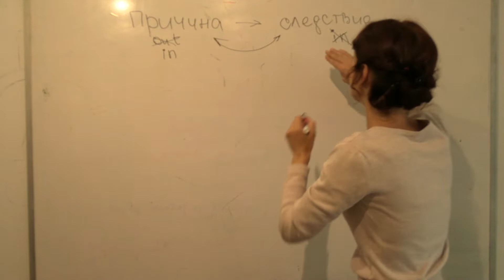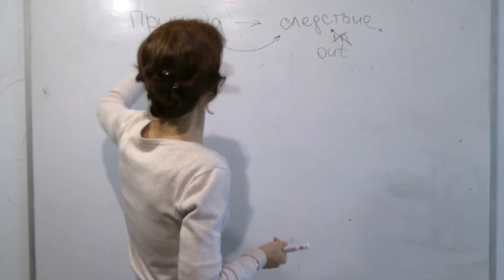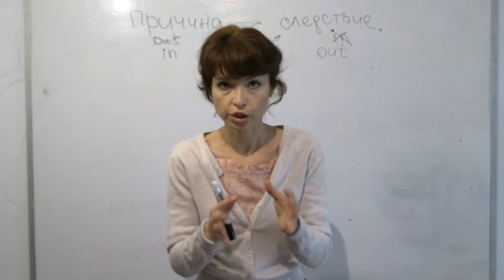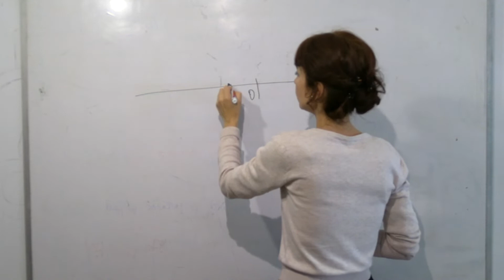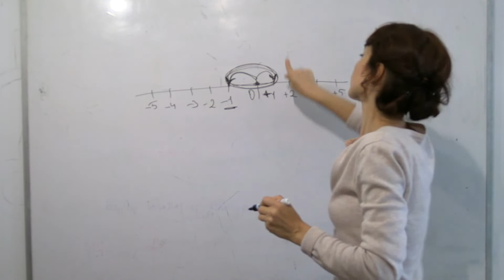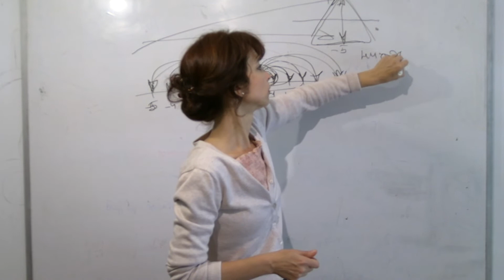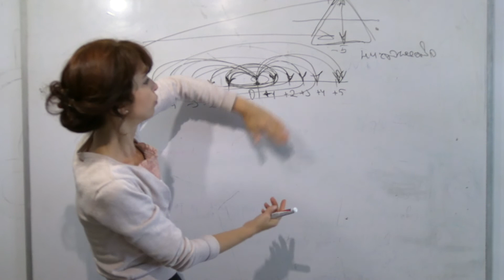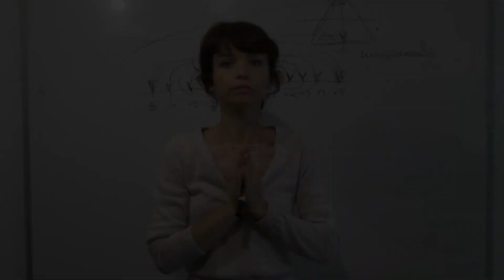Social conditioning is responsible for panic attacks & ADHD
Dear friends here is a condensed course on consciousness integration where we will expose our hidden broken programs

This training will assist all those willing to go the darkest and not so pleasant depths of subconsciousness in order to work with what seems like a constantly repeating drama and horrible self-fulfilling prophecies...
This video will help you to working with subconsciousness , anxiety attacks, panic attacks, ADHD and self hate.

This is a cycle of 3 classes and in this first video we detail the mechanics behind polarity, which destroys our mind...

If you resonate with our message and would like to learn more please check out this